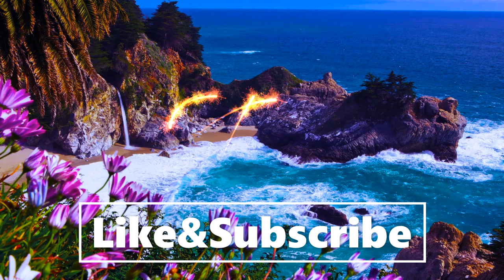Binaural Beats- REM Dreaming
To lucid dream, while listening to this music, first sleep for about 4-5 hours and then wake up using your alarm. When you wake up, do a small 5-minute meditation and then play this track through stereo headphones.

As you lay there, tell yourself 'I'm lucid' or 'I'm dreaming again and again as you fall back asleep. Imagine you're walking down a staircase and with each step, you dive further into the dream, and the dream becomes clearer. Pretty soon, you'll be in a beautiful lucid dream, in control of everything!

I don't often make lucid dreaming music or binaural beats tracks, so this is a rare occurrence on this channel!